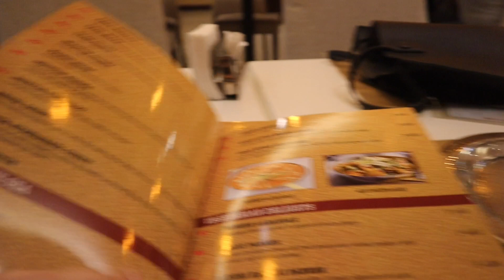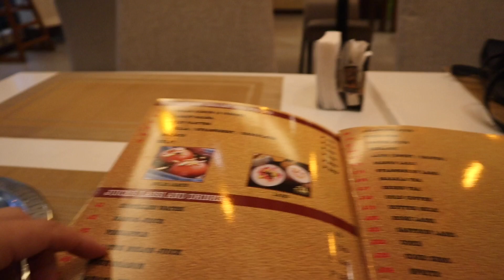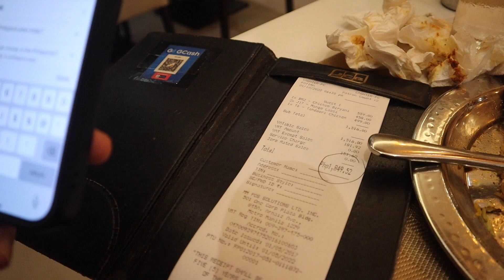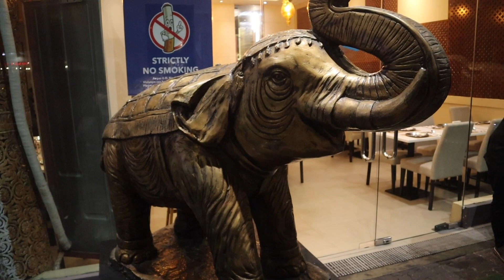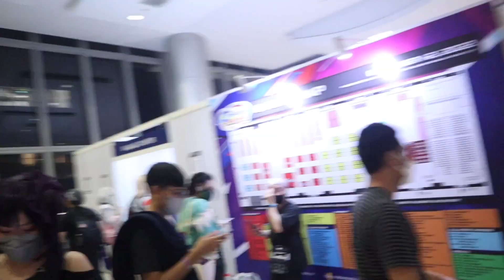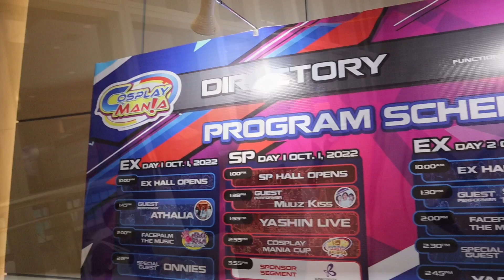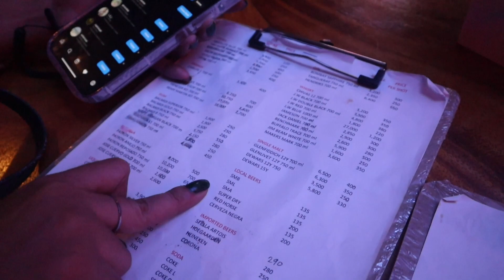Unexpected Day At Mall Of Asia ! 🇵🇭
Noisecash:NateVlog
Bitcoin Cash Wallet:
qqx4wydvqx68kg7jn2gd80qczdkj4fxnqqnqkn2gcm

SM Mall of Asia, also abbreviated as SM MoA, or simply Mall of Asia or MoA, is a large shopping mall in the Philippines, located at Bay City, Pasay, Philippines, within the SM Central Business Park, a reclaimed area within Manila Bay, and the southern end of Epifanio de los Santos Avenue (EDSA).

Owned and developed by SM Prime Holdings, the largest mall chain owner and developer in the Philippines, it has a land area of 67 hectares (170 acres), a gross floor area of approximately 489,891 m2 (5,273,140 sq ft), and offers 46,647 m2 (502,100 sq ft) of floor area space for conventions and social functions. The area attracts a daily average foot traffic of about 200,000 people.

The mall is currently the largest shopping mall in the Philippines and the third in the world. When it opened in 2006, it was the largest shopping mall in the Philippines until SM North EDSA was redeveloped in 2008, and was relegated to third place by the expansion of SM Megamall from 2011 to 2015 when SM Seaside opened to the public before returning to this spot in 2017. It later became the largest shopping mall in the Philippines starting 2021, following the opening of IKEA Pasay City at the mall's complex.

Following the mall's opening in 2006, it caused several smaller shopping malls nearby to close, such as the Pearl Plaza and the Uniwide Coastal Mall, both located in Tambo, Parañaque. However, this is changing with the rise of other malls and similar structures such as the Ayala Malls Manila Bay and W Mall.

Plans for SM Mall of Asia began in 1995, with construction originally slated to begin in January 1996; it was marketed to become the largest shopping mall in the world upon completion.

The mall is the centerpiece project of SM Prime Holdings at the SM Central Business Park, where five one-story buildings serve as the company's corporate offices, while the sixth building is being occupied by TeleTech Holdings, Inc. as their flagship site in the country.

The SM Mall of Asia's design team includes Arquitectonica as the projects design architect and Architect Robert Carag Ong, Architect of Record, and GHT Services as the complex's project managers. SM tapped two separate construction firms for the construction of the mall: Hilmarc's Construction Corp. for the South Parking Building, Main Mall, and Entertainment Mall; and Monolith Construction Development Corp. for the North Parking Building.[citation needed] The mall would have opened before Christmas Day of 2005 but had been delayed due to hitches in the delivery of construction materials. Frequent rains in the last quarter of 2005 also delayed the turnover of mall space to tenants. Due to these circumstances, SM Prime decided to move the opening date to March 3, 2006.

On February 27, 2006, local newspaper Manila Standard Today reported that a team of Pasay city engineers found huge cracks underneath the structure, which was causing the structure to vibrate. When questioned about the inspection, the Pasay city engineering department denied making any statement regarding defects in the Mall of Asia. Engineer Edwin Javaluyas, Pasay city engineering officer, in his letter to SM Prime Holdings Inc., said he never stated that the city hall's engineering department inspected the Mall of Asia on February 23, 2006.

SM Prime, however, decided to move the opening to May 21 of that year. Jeffrey Lim, corporate information officer of SM Prime Holdings, emphasized that a rescheduling of the mall's opening was made to give the company an opportunity to allow more tenants to open shops and denied that the change was due to structural defects.

The mall was officially inaugurated by President Gloria Macapagal-Arroyo with a special screening of Everest at the San Miguel Coca-Cola IMAX Theater. The movie was shown three days after Philippine tri-athlete Leo Oracion reached the summit of the world's highest mountain.